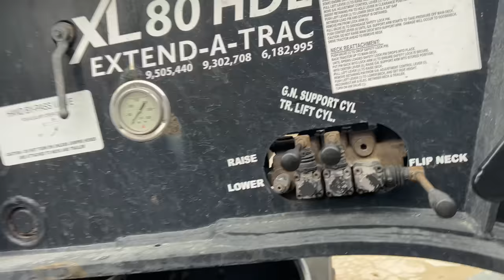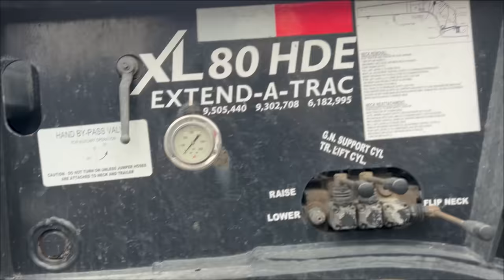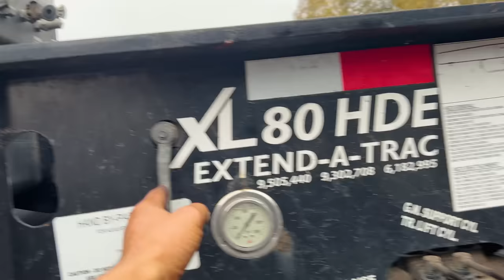VEJA COMO FOI O MEU PRIMEIRO CONTATO COM O LOWBOY 😱🇺🇸